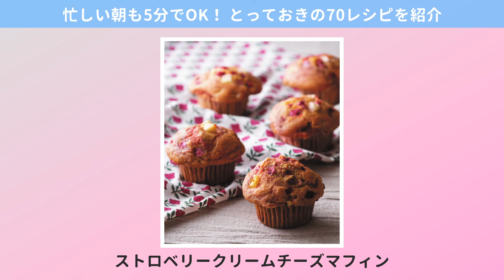忙しい朝も5分でOK！印度カリー子さん初のお弁当本『一肉一菜スパイス弁当』好評発売中！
大人気スパイス料理研究家・印度カリー子さんによる初のお弁当本です。

一見「難しい」と思われるかもしれないスパイス弁当ですが、実はとっても簡単!
保存もきくので作りおきし、朝は「詰めるだけ」でオッケーなのです。

本書では、「肉のおかず、魚のおかず、野菜・豆・卵のおかず」のレシピを豊富に掲載しているほか、マフィンやおにぎりなどのクイックランチも提案。
多様なライフスタイルに対応するよう、料理のバリエーションも多彩に紹介しています。
毎日が楽しくなるようなスパイス弁当ライフをぜひ始めてみてくださいね。

『一肉一菜スパイス弁当』
著者：印度カリー子
発売日：2021年1月22日（カレーの日）
定価：1,400円+税
発行：世界文化社
▼詳細・ご購入はこちら

※現在SNSキャンペーン実施中！（2021年3月31日まで）
応募方法は書籍『一肉一菜スパイス弁当』もしくは小説『私のカレーを食べてください』の表紙と、あなたの好きなカレーが写った写真をTwitterかInstagramに投稿するだけ！ 抽選で、あなただけのために考案する「印度カリー子さんオリジナルレシピ」や豪華賞品が当たります！